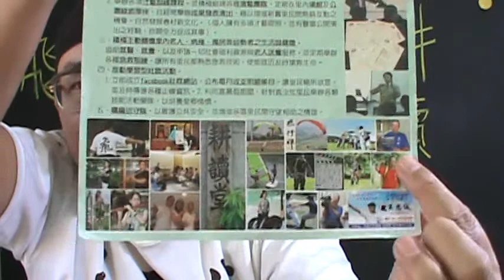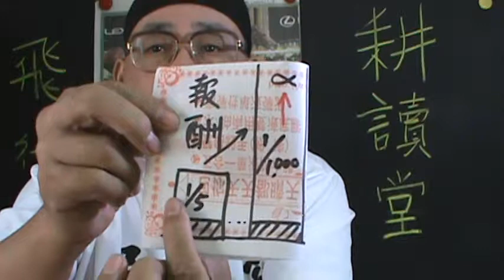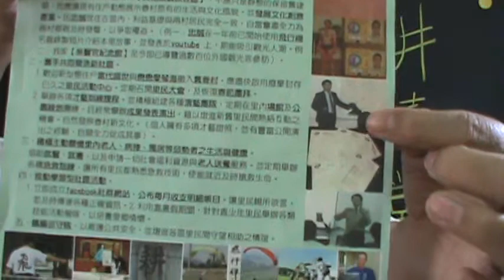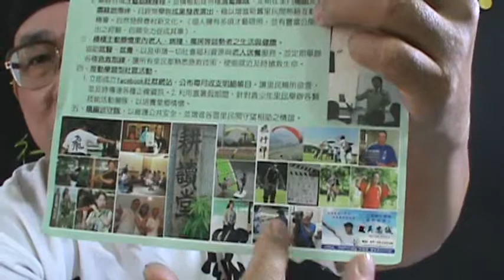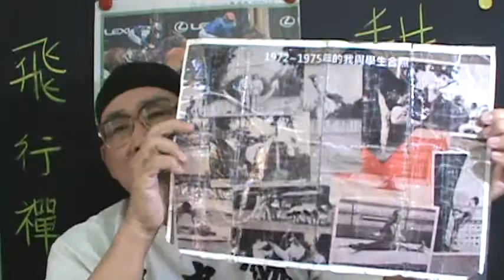對自我的投資與報酬率Bonus on investment for yousef【吳忠誠創意教学法】【散裝 心理學】【破除迷思 發揮創意】【繭--傳家之寶】【墨子學院】自媒體【吳忠誠微電影工作室】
對自我的投資與報酬率Bonus on  investment  for yousef【破除迷思 發揮創意】